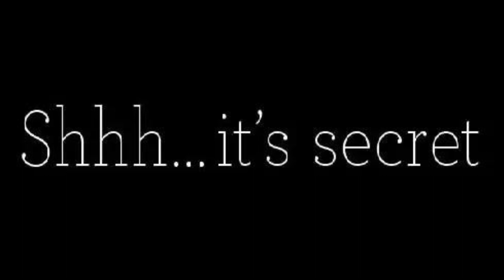Why Men Are Covert Narcissists & What Women Can Do to Protect Themselves | Trust Your Intuition 👀🚨💃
In a world where societal norms have often favored male dominance, it is both empowering and essential for women to understand the dynamics of covert narcissism. This powerful second-person motivational piece delves into the origins of such behavior, illuminating the ways in which men have been raised to embody these traits. By exploring the concept of dark feminine energy, it empowers women with the knowledge to recognize and protect themselves from the manipulation of covert narcissists. With an emphasis on self-awareness and strength, this piece serves as a call to action, encouraging women to stand tall and reclaim their power as they navigate relationships and their own personal growth.